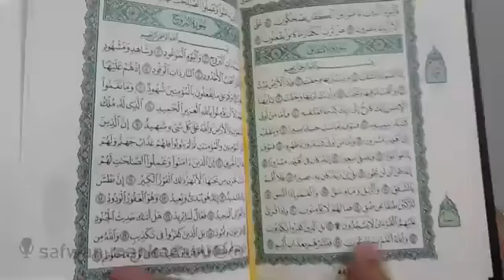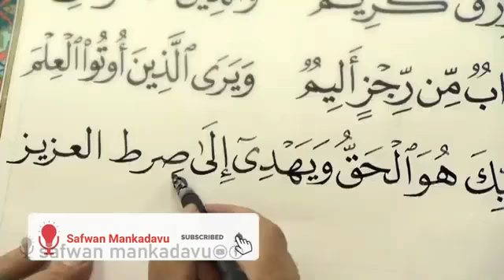28 March 2021